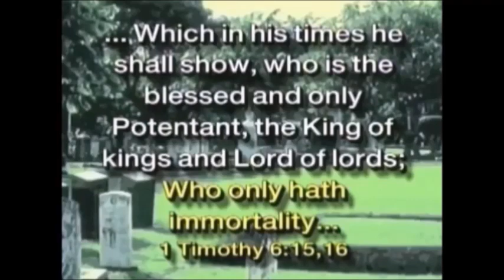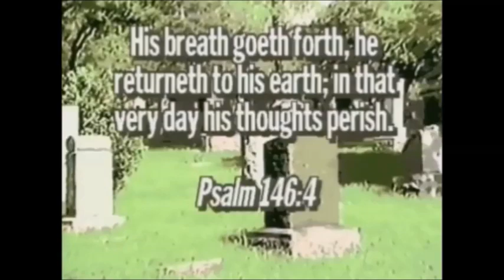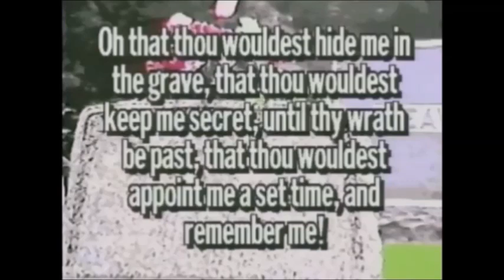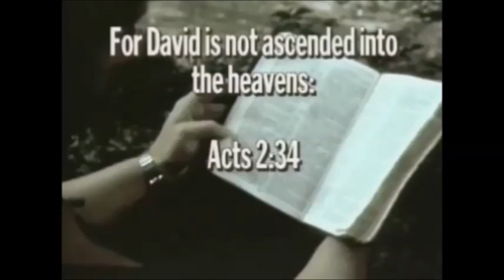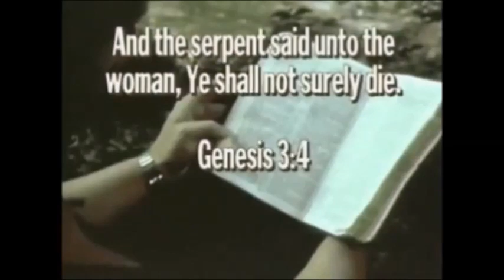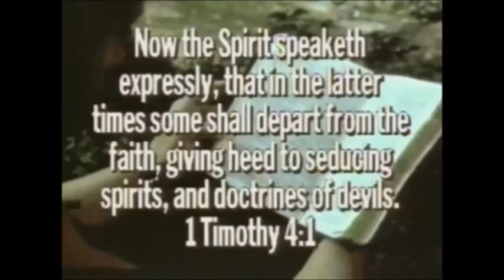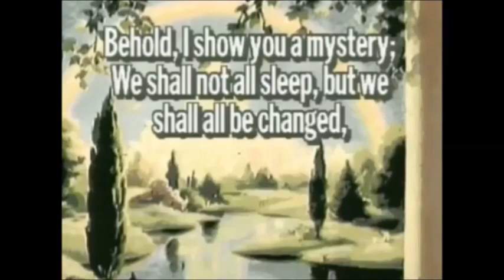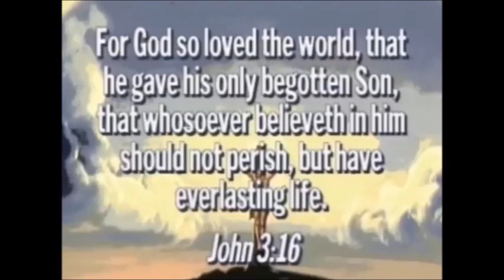11. C.D. Brooks - ''Ghost, Zombies And Poltergeist''. (Video)